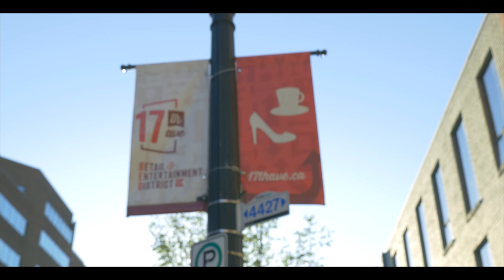Michelangelo Gallery of Fine Art & Framing in Calgary, AB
Introducing Michelangelo Gallery of Fine Art & Framing on 17th Avenue in Calgary, Alberta. Hosting a new exhibition each month featuring Canadian Artists.